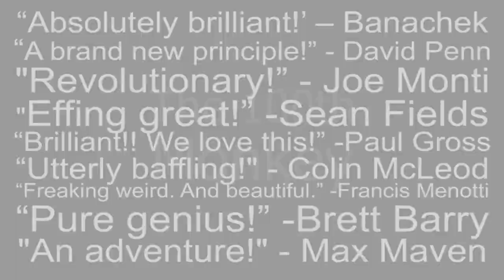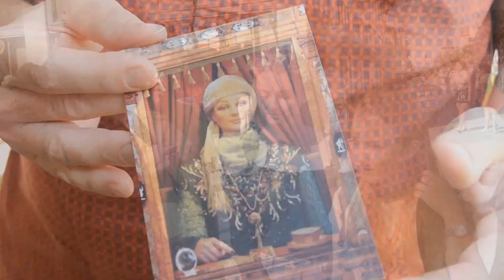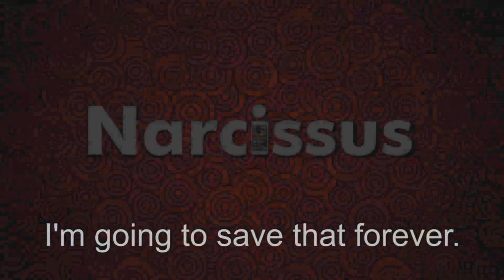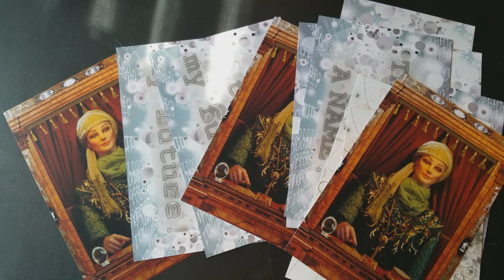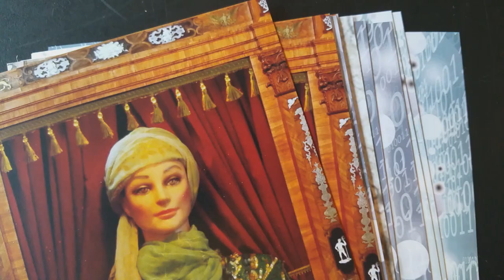Magic Review - Narcissus by Chris Philpott [[ Mentalism ]]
Check out the artist's pages:
➥ NOIXES

Playing Cards
Magic Tricks
Best Magic
Easy Magic
Learn Magic